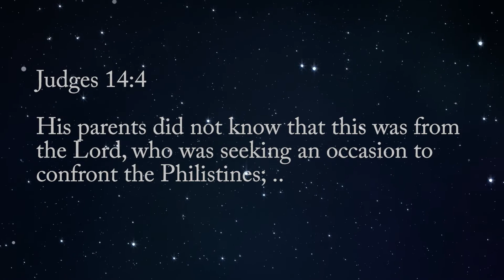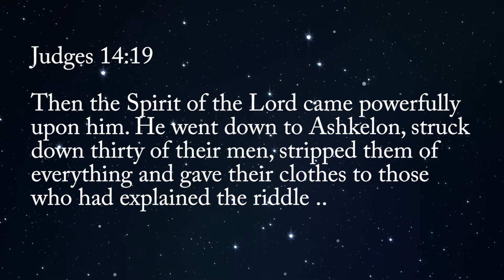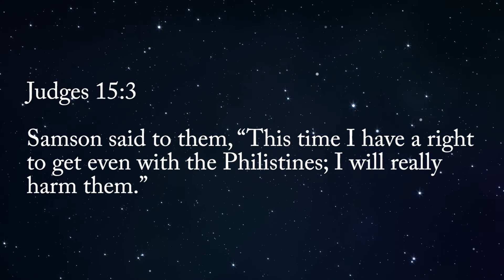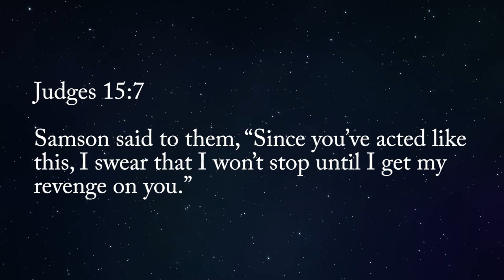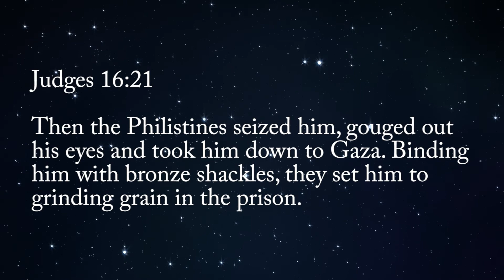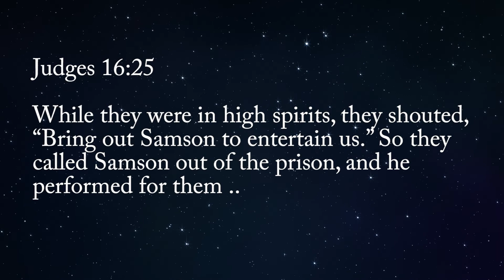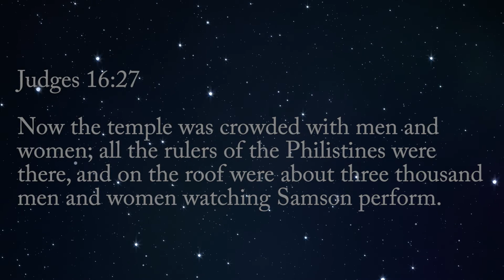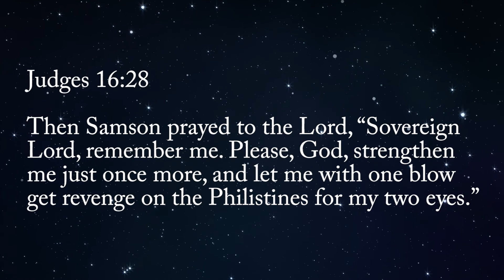When God Picks A Fight (Full Episode)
No matter how bad your current situation may be, God is able to turn it around for your benefit and also use it to destroy the enemy.